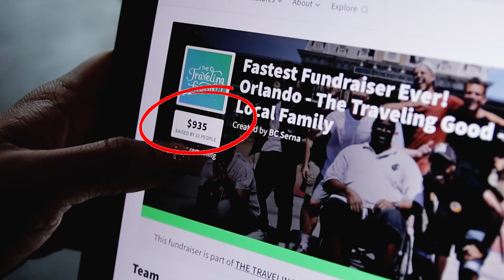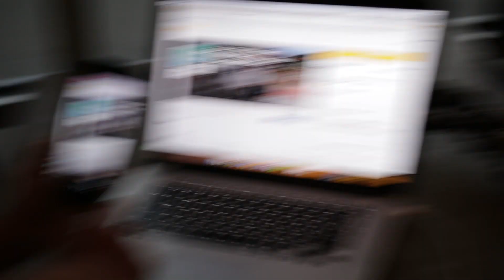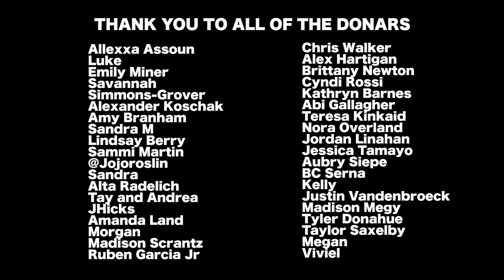$1,000 IN JUST 3 HOURS!!! (DisneyWorld) - Orlando, Florida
Thanks to our incredible community, we surprised a family with $1,000 that was fundraised in just three hours.

for setting this up!

We are traveling the country in an RV to discover purposeful stories.

Welcome to The Traveling Good.